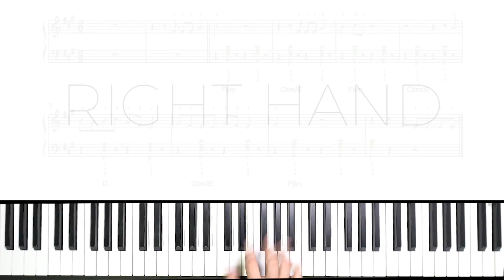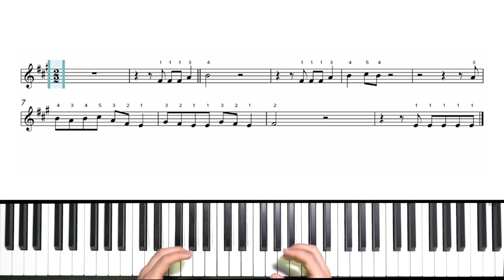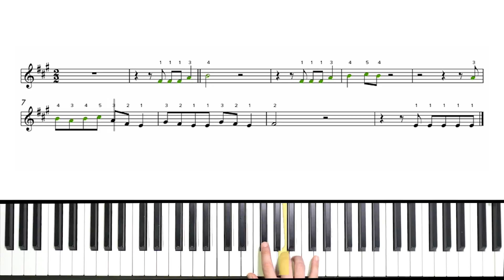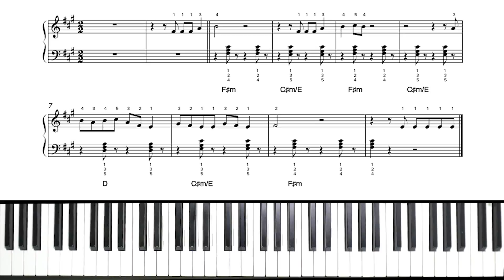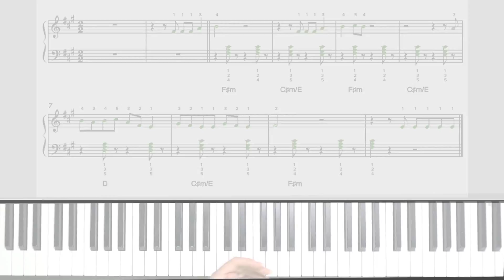How to play 'Side to Side' by Ariana Grande & Nicki Minaj on the piano -- Playground Sessions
Learn the chorus to 'Side To Side' by Ariana Grande & Nicki Minaj! When you're done with this section, learn the rest in the app.

Click the links below to keep learning with Playground!